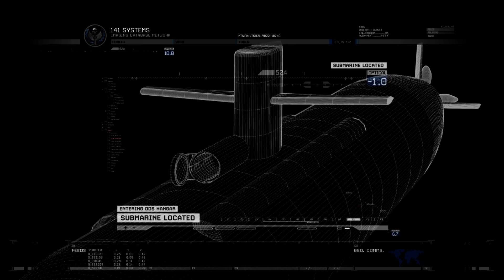Call of Duty Modern Warfare 2 Walkthrough Part 9 [HD] (PC/PS3/360)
Call of Duty Modern Warfare 2: Walkthrough (Act 2 / The Only Easy Day... Was Yesterday)

This is a walkthrough for the game: Call of Duty Modern Warfare 2!

Publisher: Activision
Platforms PC, XBOX, PS3
Release Date: November 10, 2009
Genre: FPS